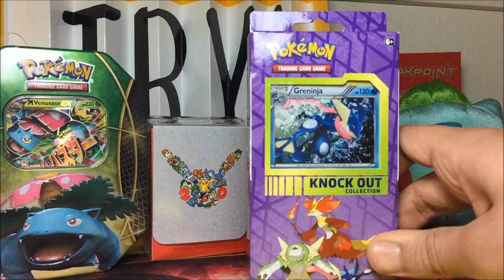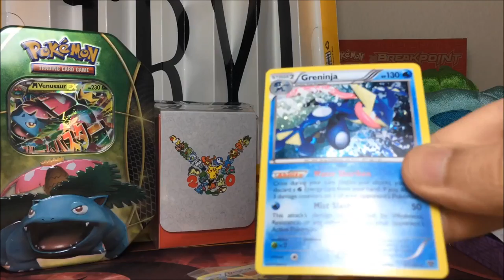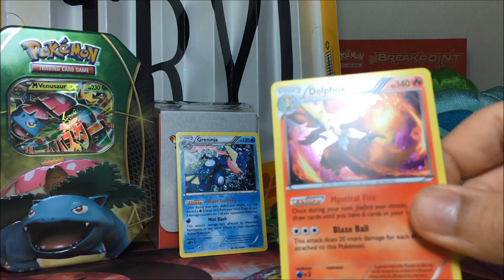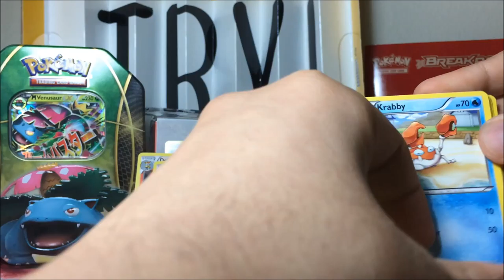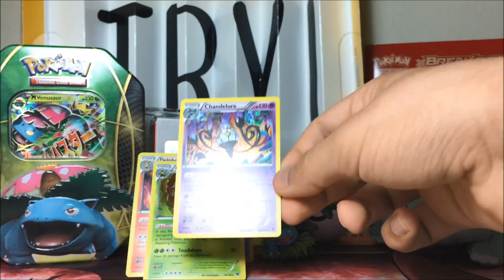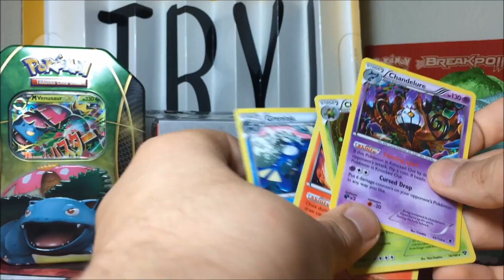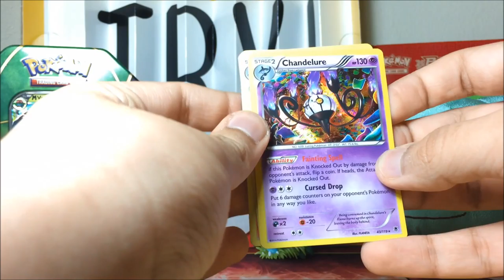Opening Knock Out Box and Memes are Back!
Be sure to check out Ron's channel!

A special thanks to my video and editing team!